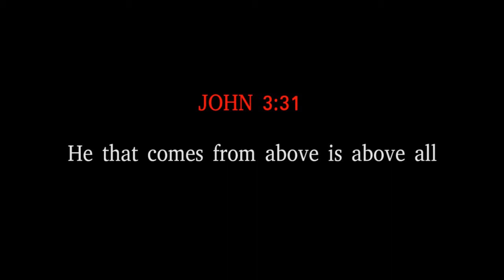17 June 2017